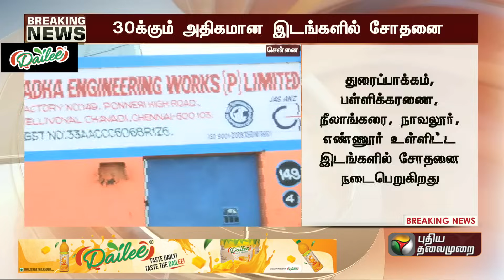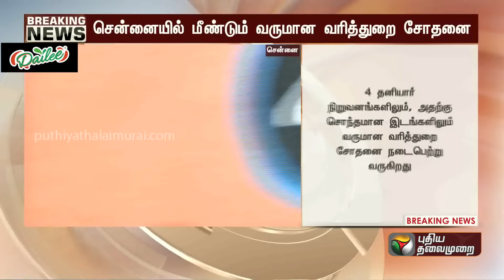சென்னையில் வருமான வரித்துறையினர் எந்தெந்த இடங்களில் சோதனை? | Income Tax Raid | Chennai | PTT